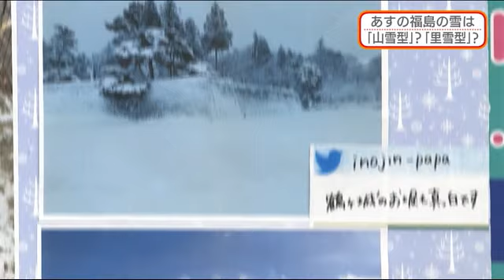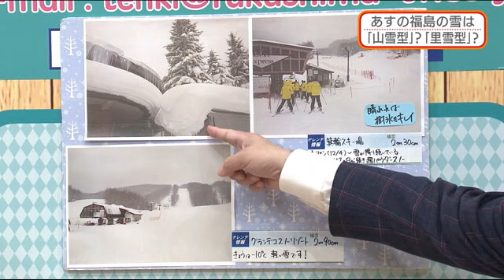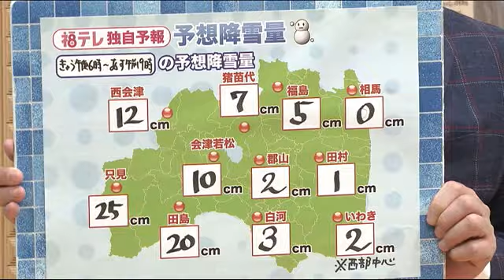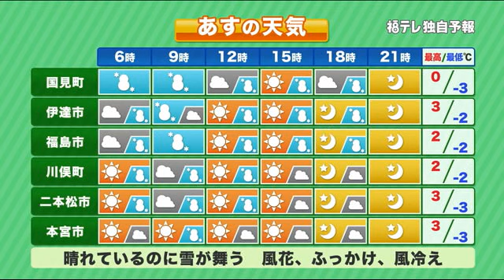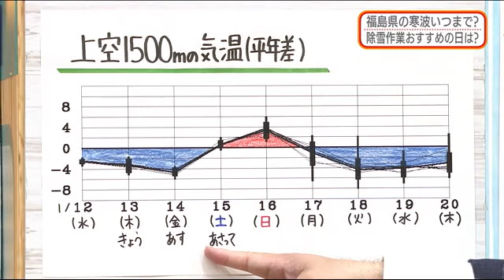【2月上旬までの天気は厳冬型】防災ラボ（テレポートプラス１月１３日放送）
・雪雲通過中！今後の雪の量は？
・週末の大学入学共通テストの天気は？
・向こう１カ月の予報もくわしく